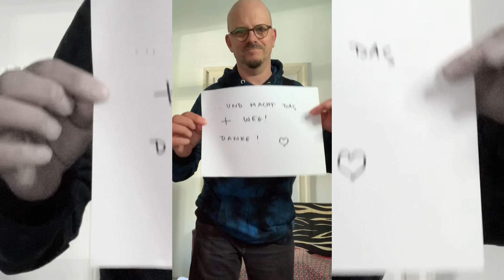Die Abrechnung mit Social Media !!!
tiktok youtube Facebook insta … ￼Was haben sie gebracht und warum brauche eine socialmedia Pause?